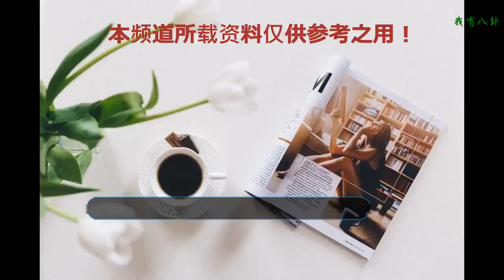小馬云近照曝光，接商演出入高檔會所但是耽誤上學，網友：可惜了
如今的世界不僅要有才華還是一個看臉的世界，有的人雖然長相不是很出眾，但是他要是和明星撞臉她的命運就是另一種說法了，今天我們來說說這一位08年出生的小馬云。
    小馬云原名范勤勤，出生于江西一個貧窮的家庭。小馬云的母親患小兒麻痹癥母親從小患小兒麻痹癥，又不幸被牛戳瞎一只眼睛，父親年輕時被蛇咬而截肢，一家五口人只能靠這個59歲身有殘疾的父親支撐，如今范勤勤因為撞臉馬云，生活一下子富裕起來了。面對突如其來的奢華生活，小馬云也坦然接受了，畢竟這能改善自己的家庭狀況。
    隨著小馬云越來越出名，找他代言的商家也越來越多，小小年紀便出入各種高檔場所，唯一不足的是因為檔期小馬云并沒有上學的時間，雖然吃喝不愁還能改善家庭條件，但是不知道對他來說到底是好事還是壞事。
    看小馬云的近照，最近又長胖了不少，走路都會喘氣，看來生活質量確實得到了質的提高，小馬云的各種寫真也在網絡上流傳，如今的小馬云看起來都有幾分大BOOS的氣質了呢。
    因為參加走秀和商演過多，小馬云的學業落下了太多，在視頻中的小馬云也只能說一句“耶”，并且小馬云識字也不是很多，很多網友表示：雖然生活水平提高了，但是實際上是耽誤了他，可惜了
    不過也有網友表示反駁，趁著現在長得像馬云還不多賺點錢養活家庭，現在努力的學習也是為了找到好工作掙錢，既然現在有掙錢的機會，不上學又有什么關系呢？對此，你們有什么看法呢？